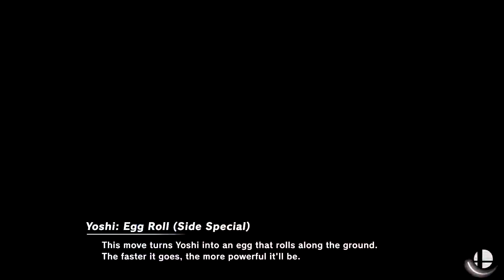Royal (Yoshi) vs SEDragons (Donkey Kong) - Ultimate Browncoat Smash #1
Super Smash Bros Ultimate tournament at Bearded Browncoat Comic and Games in Ocala, Florida.  Check out FeONaCl Gaming on Facebook for more Ocala tournament information!